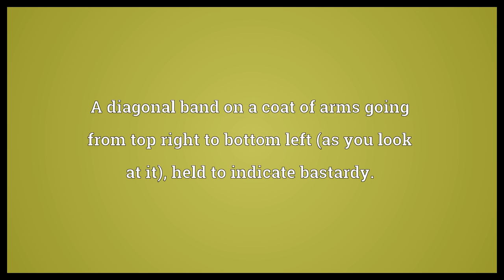Bend sinister Meaning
Video shows what bend sinister means. A diagonal band on a coat of arms going from top right to bottom left (as you look at it), held to indicate bastardy..  Bend sinister Meaning. How to pronounce, definition audio dictionary. How to say bend sinister. Made with MaryTTS and Wiktionary